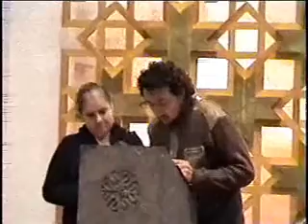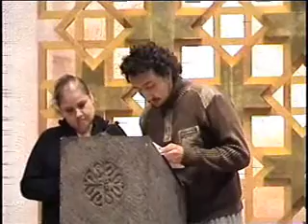Pascua Samuel Ruiz En Palabras de Samuel Ruiz